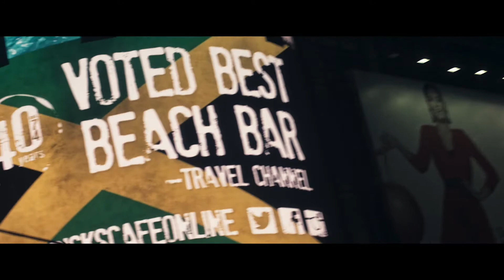Team Cosmo Trailer 2